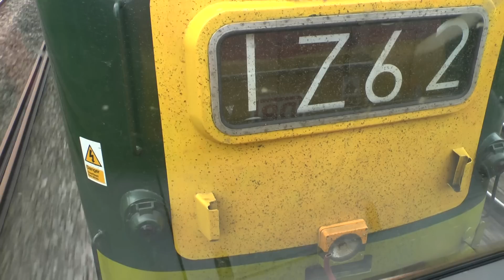92031 and D9009 Light Engine Move 12th June 2013.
92031 and D9009 0S62 Wembley to Warrington.